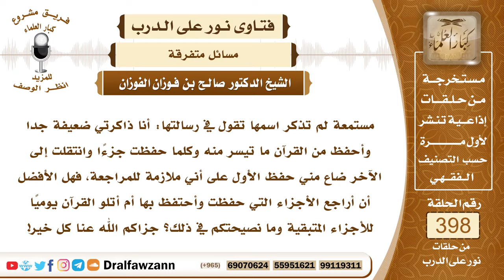5246- ذاكرتها ضعيفة ولا يثبت ما تحفظه من القرآن، فهل الأفضل مراجعة المحفوظ أم القراءة؟ -صالح الفوزان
"5246- مستمعة لم تذكر اسمها تقول في رسالتها: أنا ذاكرتي ضعيفة جدا وأحفظ من القرآن ما تيسر منه وكلما حفظت جزءًا وانتقلت إلى الآخر ضاع مني حفظ الأول على أني ملازمة للمراجعة، فهل الأفضل أن أراجع الأجزاء التي حفظت وأحتفظ بها أم أتلو القرآن يوميًا للأجزاء المتبقية وما نصيحتكم في ذلك؟ جزاكم الله عنا كل خير!
الجواب: عليكِ بالجمع بين الأمرين، بأن تكرري ما تحفظينه حتى يرسخ وأن تقرئي ما تيسر من القرآن زائدًا على ذلك وبالله التوفيق.
السيرة الذاتية :
للاشتراك في قناة الشيخ صالح الفوزان

14_ الشيخ محمد أمين الشنقيطي
يتيوب

15_سماحة المفتي عبد العزيز آل الشيخ
 يوتيوب

رئيس الفريق
لمشروع كبار العلماء